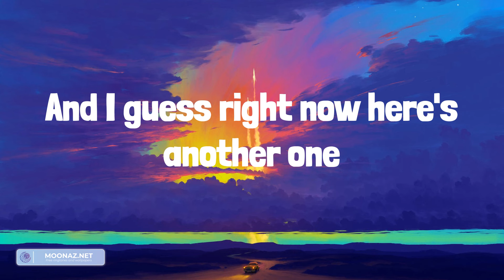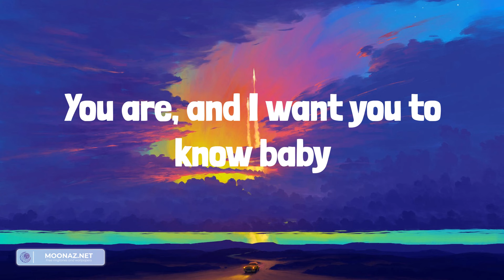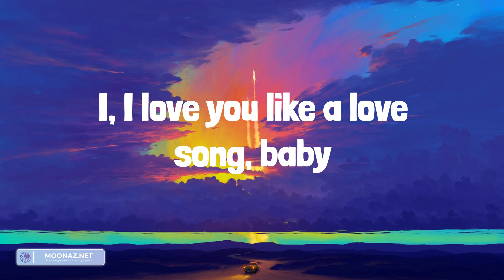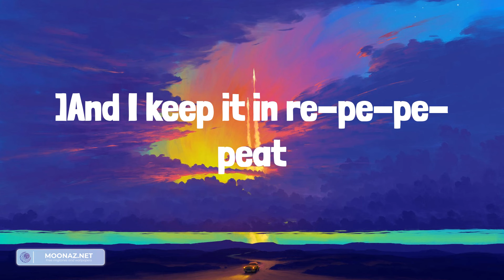Selena Gomez & The Scene - Love You Like A Love Song (Lyrics)